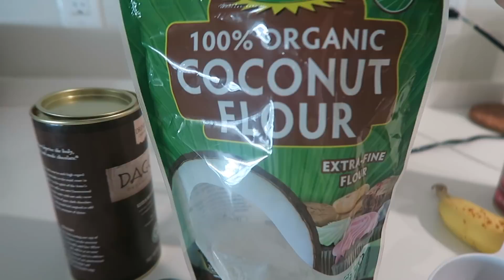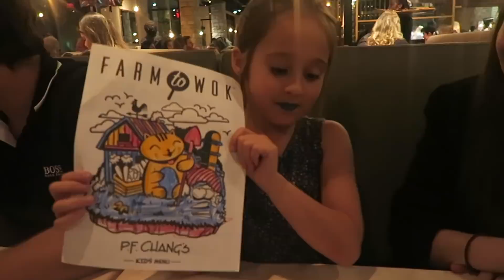EXTENSIONES DE PESTAÑAS | RECETAS | VLOG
MI EXPERIENCIA CON LAS EXTENSIONES DE PESTAÑAS, RECETA DE DESAYUNO (WAFFLES DE CHOCOLATE) Y MÁS!

Hola chicos como están?! Espero les haya gustado este vídeo! La receta que les coloque al inicio es deliciosa, más abajo les colocó los ingredientes. Quise contarles mi experiencia con las extensiones de pestañas porque mucha gente me ha preguntado, sé que hay muchas pensándolo así que quería darles mi opinión como amiga. También les coloco abajo los links de los productos de belleza que les mostré en este vídeo al igual que la biblioteca para niños.

Waffles choco-banana
Licúa:
1 huevo y 3/4 taza de claras
1/2 banana
1/2 taza de avena
1 cucharada de harina de coco
1 cucharada de cacao
Chorrito de leche de almendras o coco
Stevia al gusto (opcional)

Agrega la mezcla en un preparador de Waffles previamente engrasado o si prefieres panquecas/hotcakes prepáralas en la sartén.

Productos de maquillaje mencionados:

Máscara para pestañas
Base Dior: Mi color es 025

Biblioteca infantil

Link para mis libros

Mail box
20533 Biscayne Blvd #781 Aventura FL zip code 33180